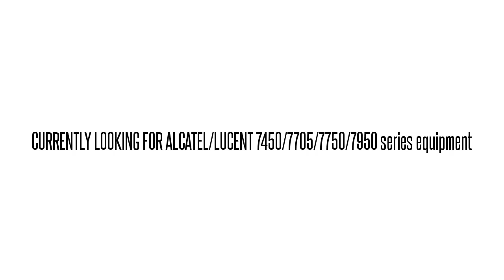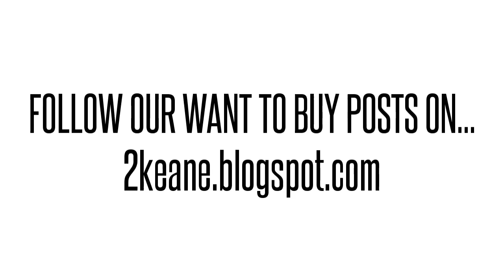3HE00868AB02 IPUIAP9DAB 7750 SR-1 GIGE LX BIDI SFP OPT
3HE00868AB02 IPUIAP9DAB Alcatel/Lucent used parts exchange. BUY/SELL USED HERE!